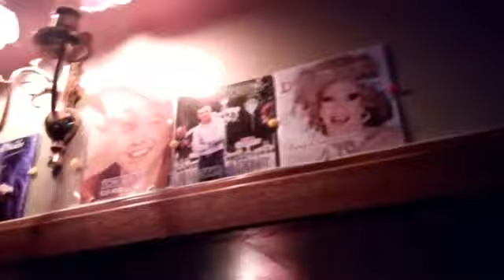Vlog 15: Muzikale Bingo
Wat een gezelligheid was het tijdens de "Muzikale Bingo Show" in 't Café in Hoorn. De ene na de andere prijs ging eruit. Dank aan Maria die de hapjes en de drankjes verzorgden.